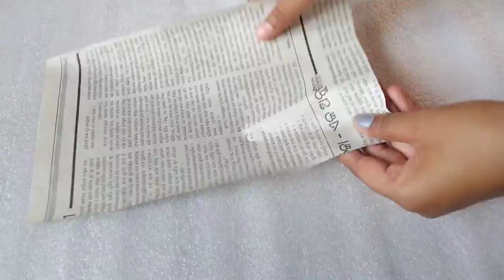Unique and easy style photo frame with news paper